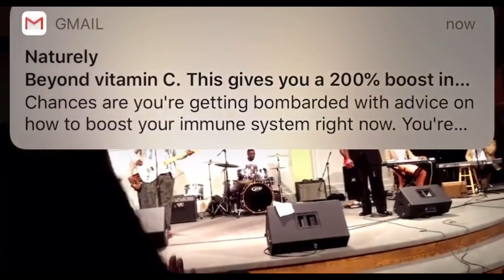PASTOR TIM ROGER FELLAS [THANK YOU -HELP] 2015